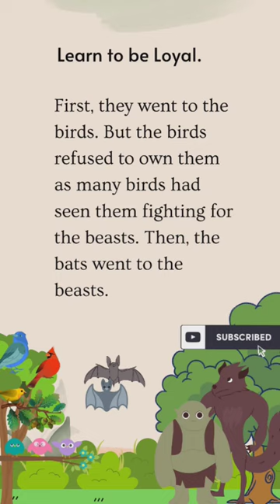English stories ||Practice English